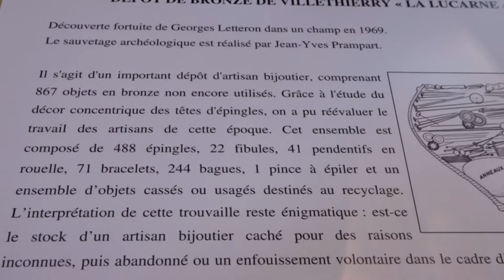Musée de Sens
Une description des principales expositions permanentes du musée : section gallo-romaine, beaux-arts, trésor.